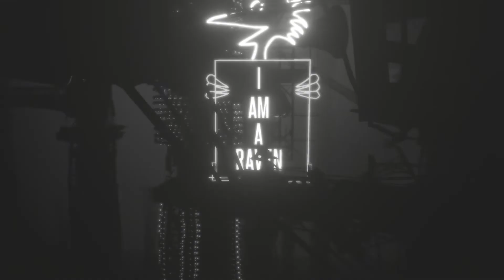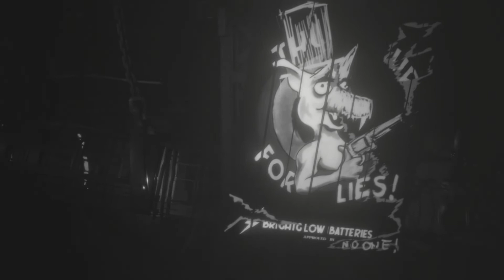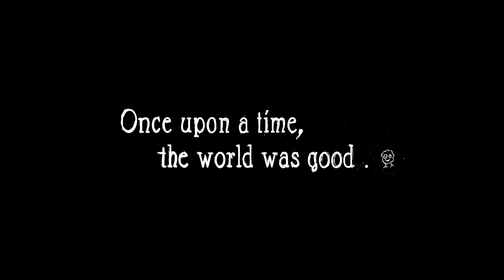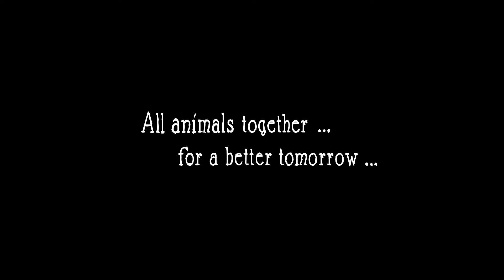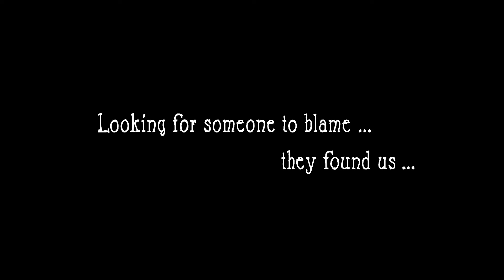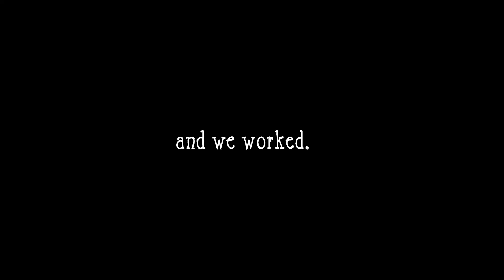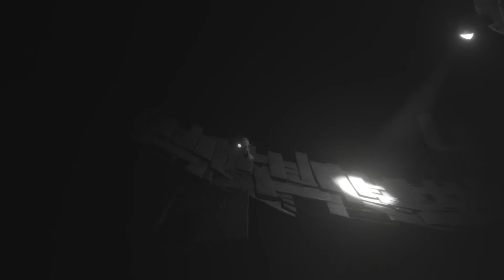White Shadows 화이트 섀도우 - Full Gameplay Walkthrough (No Commentary)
(화이트 섀도우) White Shadows - Full Game Walkthrough